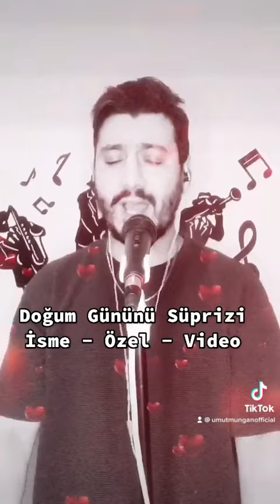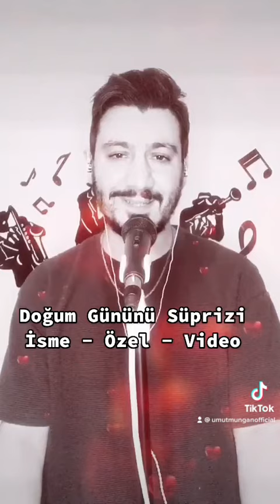Doğum Günü Süprizi - İsme Özel Video